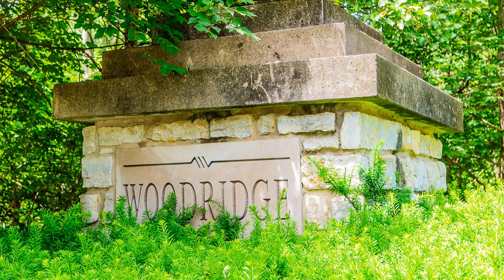299 Glen Lake Rd, Loveland, OH